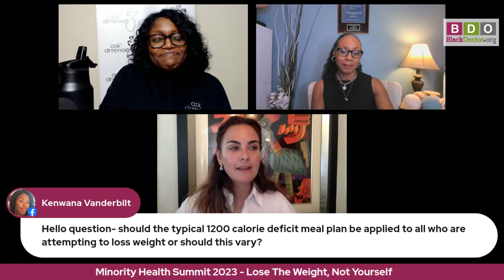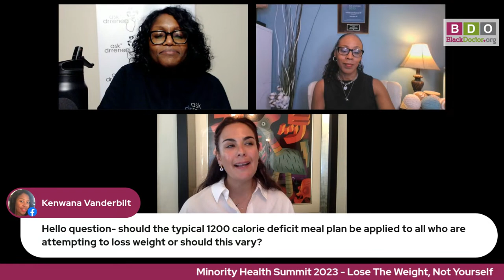Lose the Weight, Not Yourself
Watch a panel of experts take you through a weight loss journey where you can lose the weight and get healthier without losing yourself